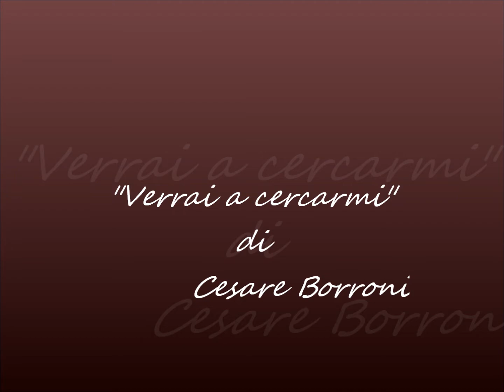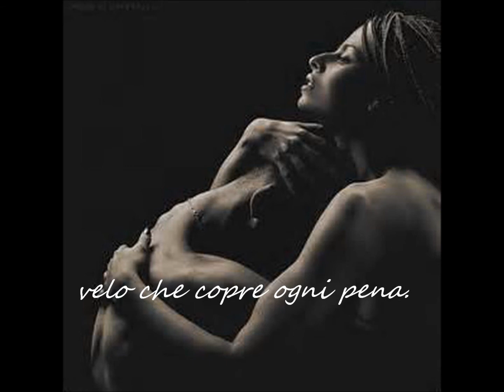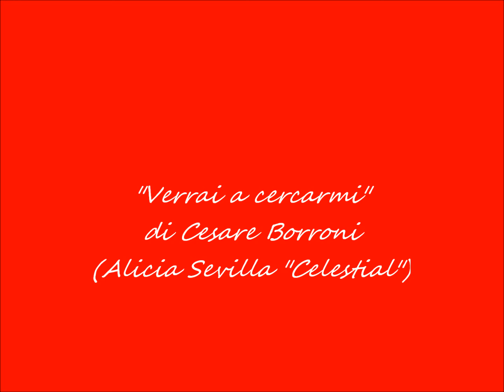Cesare Borroni - Verrai a cercarmi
VERRAI A CERCARMI

Metterò le ali della fantasia
e volerò lontano,
dove il mare tocca l’orizzonte
e le nuvole saranno altrove.

Verrai  a cercarmi,
aurora di un giorno nuovo,
sostanza di eterei sospiri,
velo che copre ogni pena.

Respireremo insieme
l’aria della notte
calda dei nostri aneliti,
densa delle nostre attese.

E quando le attese
avranno fine
sarà peana alto nel cuore,
meraviglia di cieli azzurri
sempre più nuovi.

Cesare Borroni
(aprile, 20165)